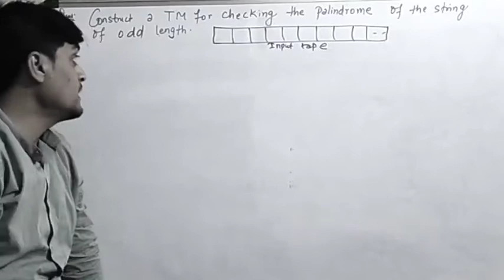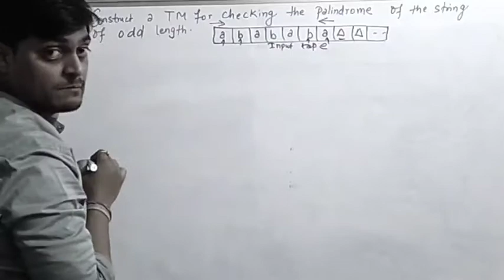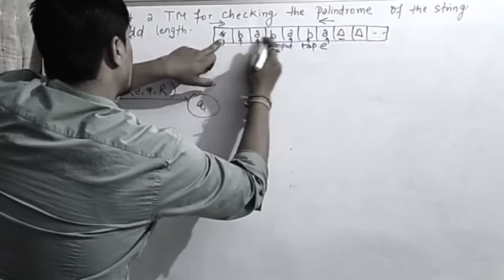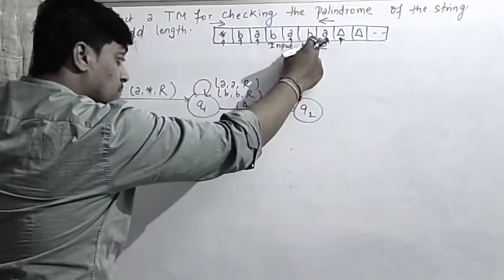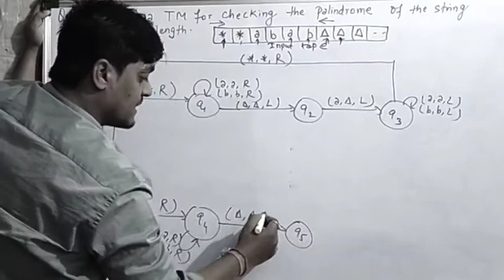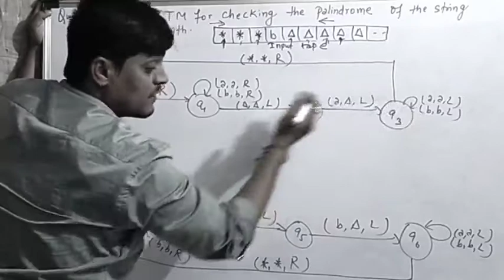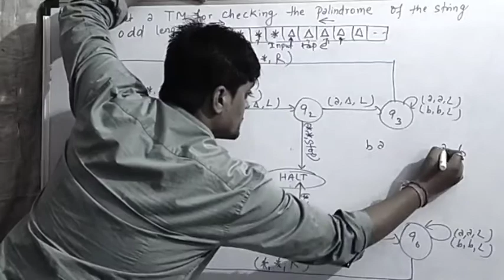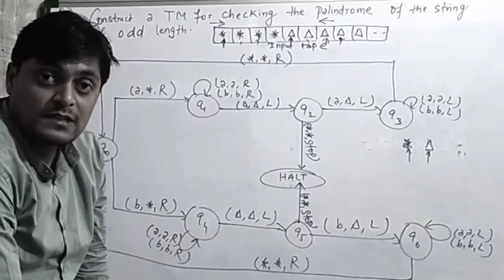turing machine | design a turing machine for accepting palindromes for odd and even length | toc